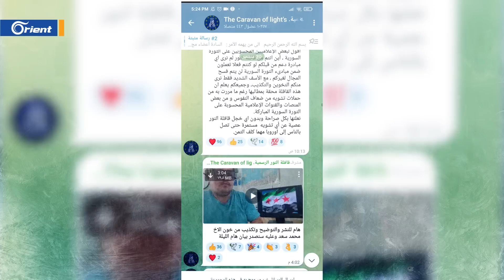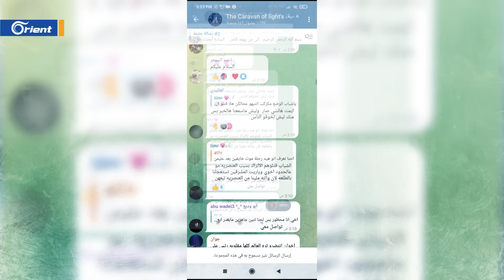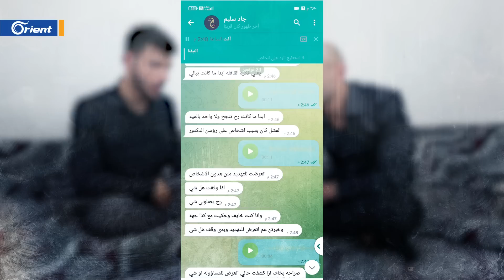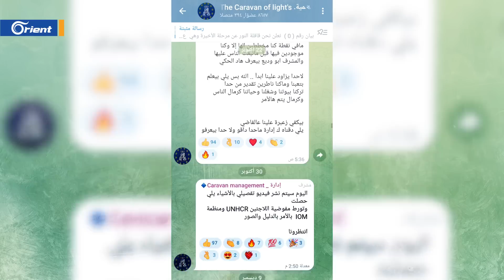تفاصيل أضخم عملية احتيال بحق لاجئين سوريين في تركيا، رجل بلا وجه أو اسم وقف خلف قافلة النور